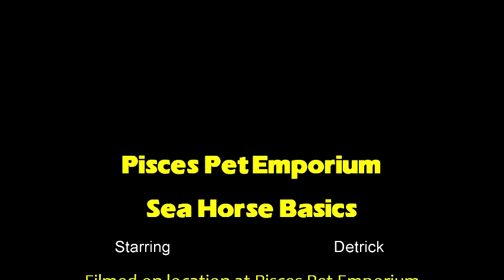Sea Horse Basics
Detrick of Pisces Pet Emporium walk's you though the basic on keeping sea horses.